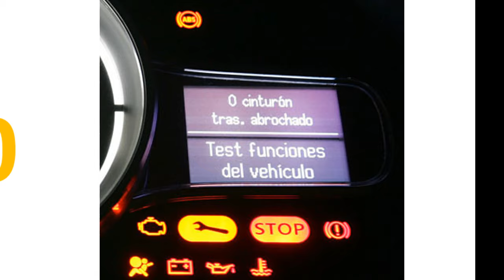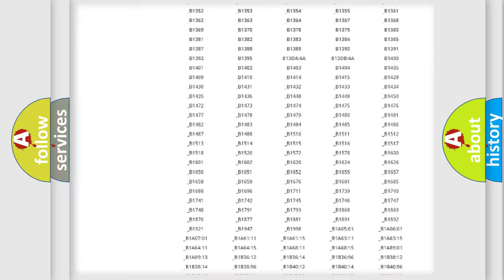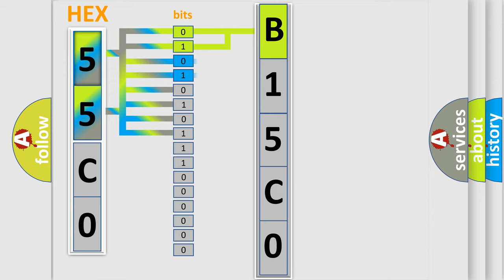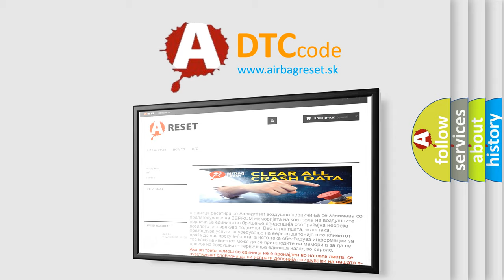DTC Toyota B15C0 Short Explanation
Contents:
0:21 Basic DTC analysis according to OBD2 protocol standard.
1:48 Insight into programming
2:58 A diagnostically understandable description of the Diagnostic Trouble Code
3:05 Basic error definition

Make:
Toyota
Code:
B15C0
Definition:
Air conditioning compressor request range or performance
Description:
ATC compressor clutch relay open circuit